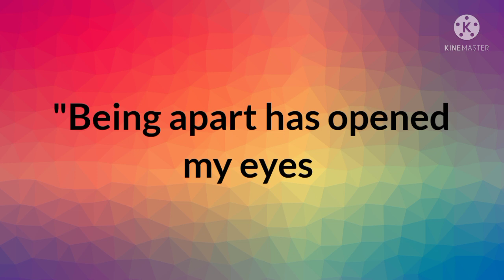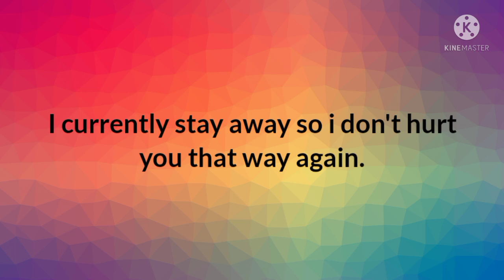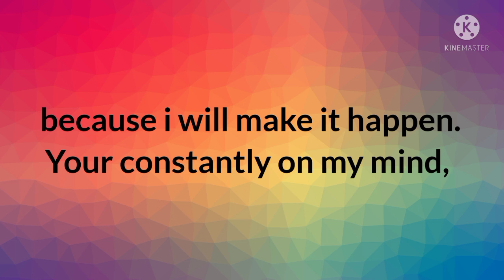DM to DF ❤️ I Don't Hurt You That Way Again 🌈💞 Message From Divine Masculine